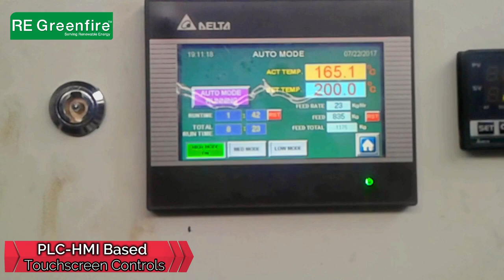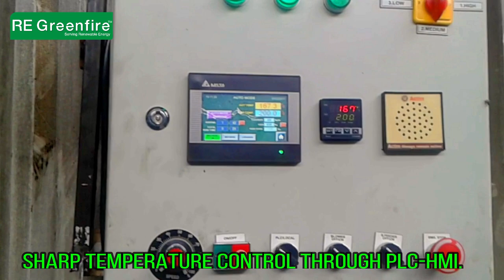48" SS BATCH FRYER INBUILT EXCHANGER || PELLET BURNER || RE Greenfire™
Renewable Energy
100% Satisfied Clients all over INDIA